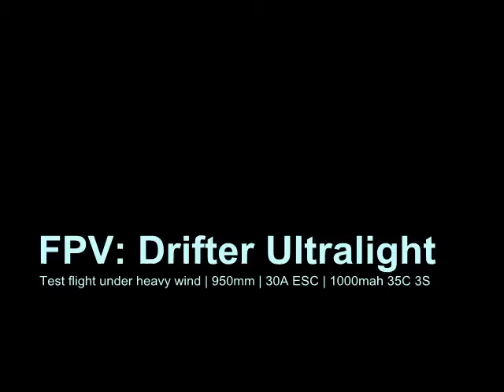Test Flight - FPV Drifter Ultralight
FPV test flight on my Drifter Ultralight 950mm.  Completely stock setup with changes to 30A ESC, added 5V/5A micro UBEC and uses 1000mah 35C 3S Zippy compact lipo.  FPV equiped with nano vtx, G-OSDII, Clover Leaf antenna, mini cam with 150 degree lense, servo moded with 170 pan and powered on 1S 350mah lipo.   Flying under heavy wind condition at around 20-25km/h wind turbulence.